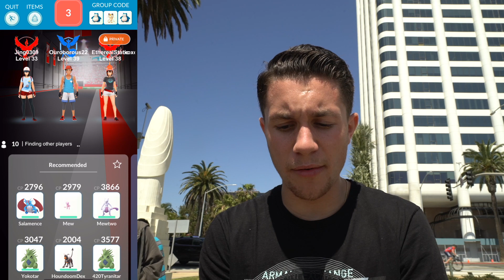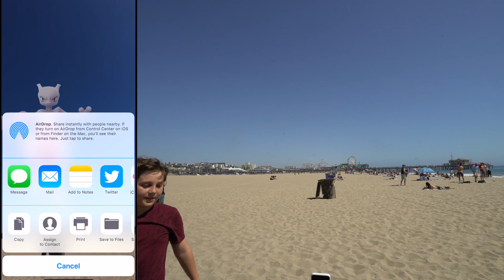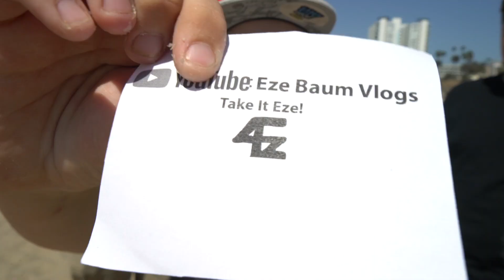THE BEST MEWTWO I'VE EVER ENCOUNTERED! Did We Get It...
I GOT ANOTHER MEWTWO IN POKÉMON GO! FINALLY was able to make an EX Raid I got! This also turned out to be the BEST Mewtwo I've ever found!